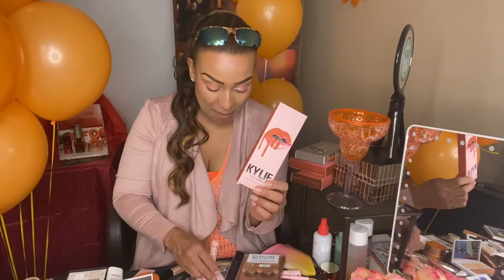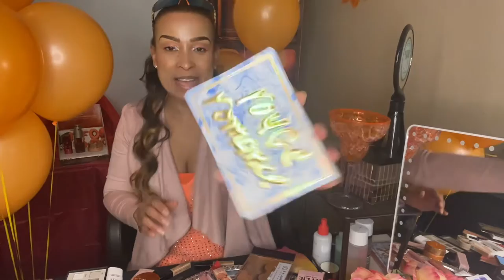ifelunow 2021 Fall Haul ULTA: Peach Fall Party New Beauty Clarins, Kylie, Jaclyn Hill Blush & More.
Video Part 1 Amazing Amazing Amazing! This Fall the Beauty World Brought it’s own Peach Party! Apricots, Plumped out Peach Lip sticks & Moisturizers, Beautiful Burgundies, so much to love this Fall!
Join me as I go through some of the newest in Beauty for Fall! Clarins, Kylie, Mac, B&H, Color Pop
My videos kept running out sorry! One day I’ll be able to hire an editor. LOL Free style artist and janky productions lol. This video is safe for kids.

Sherree Wilson
Cosmetic Account Exec. NC SC TN VA
Producer Beauty Book Author
“My Best Selfie the V Factor”
Available at:
Amazon & Greensboro History and Civil Rights Ctr.